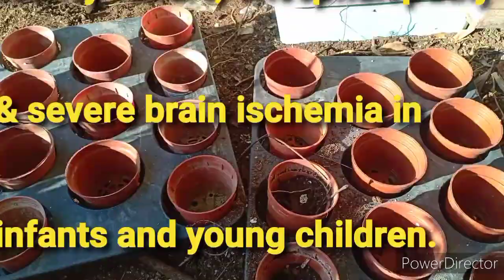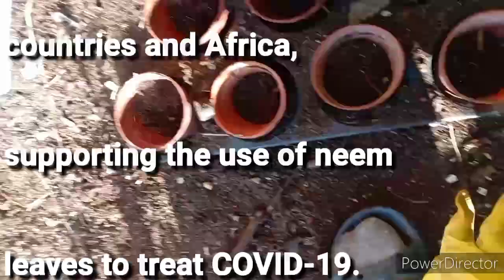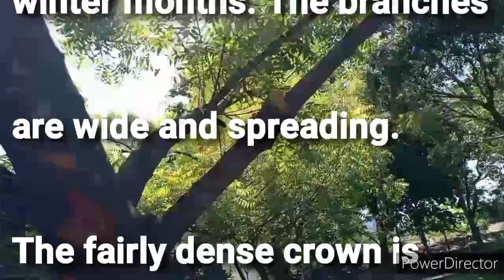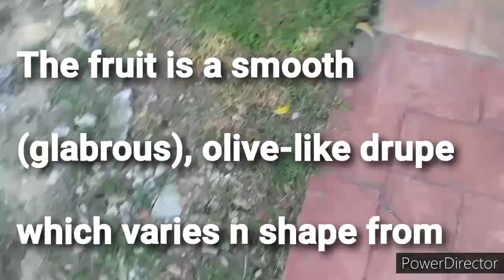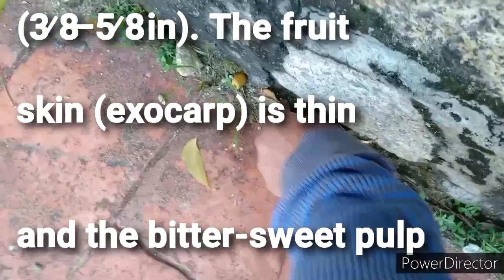Neem Seeds and Trees